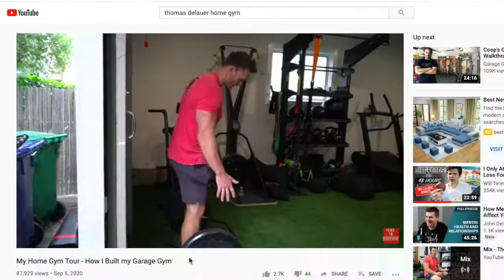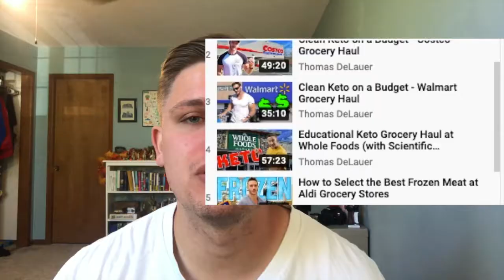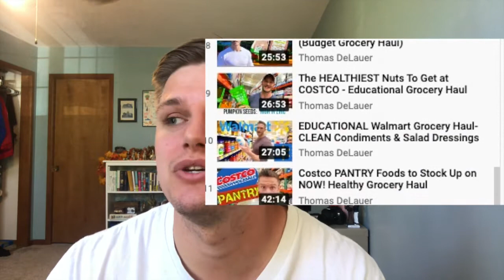Thomas DeLIAR...Thomas DeLauer Review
Thomas DeLauer is a famous YouTuber known for complicated scientific explanations of simple concepts.  Thomas DeLauer is famous for the keto diet and intermittent fasting. This video covers why you shouldn't listen to him, follow him, or take his advice on the keto diet or intermittent fasting.